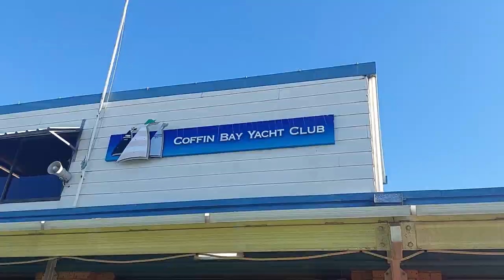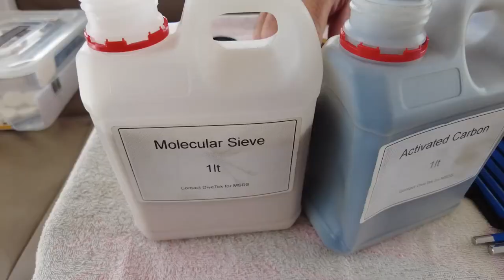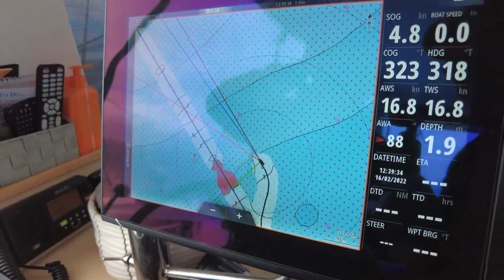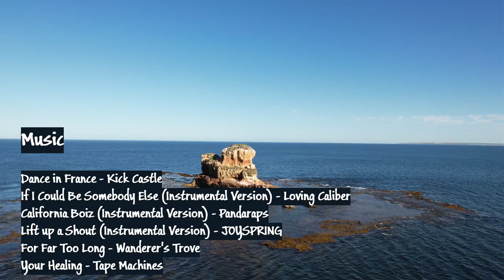E100 - Coffin Bay Oysters & Dive Compressor Maintenance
Leaving Venus Bay we cross the bar with some rather large swells making our way to Coffin Bay just on dark. Crossing the very shallow entrance the following morning we weave our way into the township of Coffin Bay where Pete tries some famous Coffin Bay oysters. We service our dive compressor, repacking the filter to fill our dive tanks before crossing back over the bar in preparation to leave for our next destination.

Timestamps if you like to Jump Right In:
00:00 Intro
00:35 Leaving Venus Bay (Big Swells)
04:18 Coffin Bay Bar Crossing
07:42 Coffin Bay Town
10:08 Dive Compressor Maintenance
14:41 Seasick Bay

Dance in France - Kick Castle
If I Could Be Somebody Else (Instrumental Version) - Loving Caliber
California Boiz (Instrumental Version) - Pandaraps
Lift up a Shout (Instrumental Version) - JOYSPRING
For Far Too Long - Wanderer's Trove
Your Healing - Tape Machines